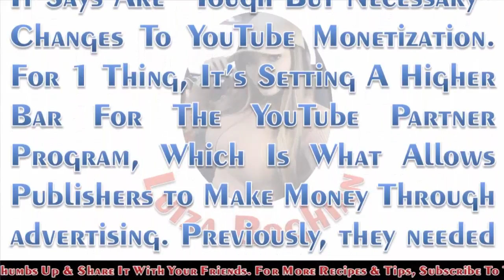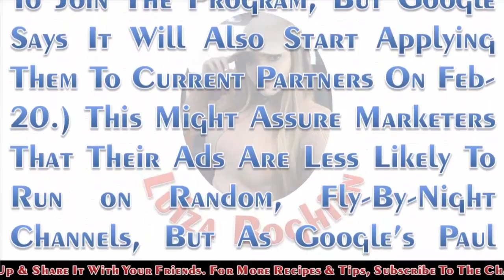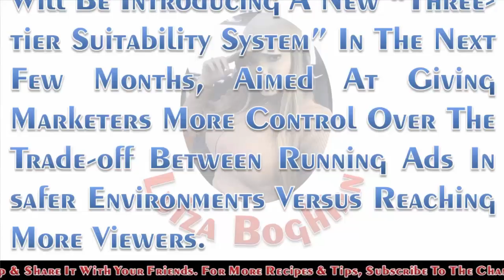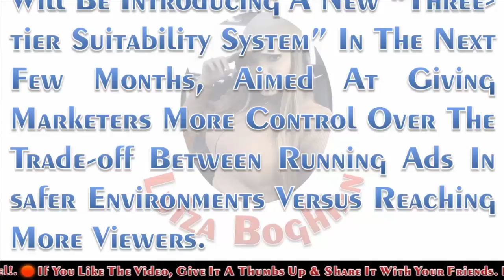YouTube Tightens the Rules Around Creator Monetization & Partnerships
●▬▬▬▬▬▬▬▬▬▬▬ஜ۩۞۩ஜ▬▬▬▬▬▬▬▬▬▬▬●
All material is copyrighted by the respected publishers. It is published on the internet only for the sake of promoting the Coaching throughout the world. A complete detail of respected publishers can be given on request.
Luiza Boghian is not responsible for any content linked to or referred to from these pages. All videos, live TV’s blogs or video links point to content hosted on third party websites or members. We are using third party links for live TV’s and our Featured Video’s. Users who upload these videos or blogs agree not to upload illegal content when creating their user accounts.
Luiza Boghian does not accept responsibility for content hosted on third party websites or by the members. The views expressed in articles , News , Reports , videos , and blogs are those of the authors and users of site .Management of Luiza Boghian and the staff bears no responsibility of their consequences.
●▬▬▬▬▬▬▬▬▬▬▬ஜ۩۞۩ஜ▬▬▬▬▬▬▬▬▬▬▬●